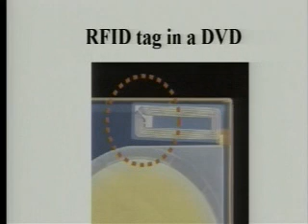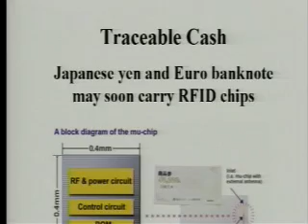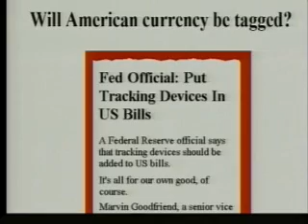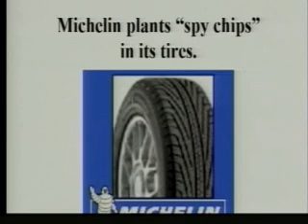RFID: Tracking Everything Part 5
RFID: Tracking Everything Part 5 With Katherine Albrecht